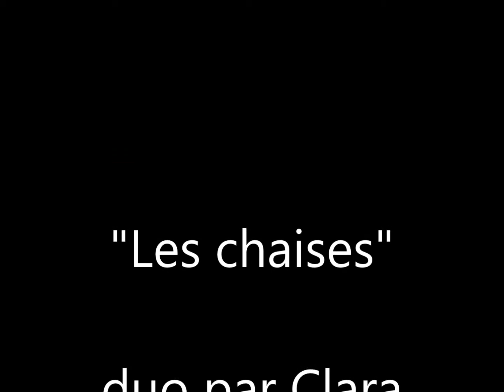Video trailer séminaire, solo et duo par Clara Villalba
Présentation de la démonstration publique des participants d'un séminaire, duo "Les chaises" par Clara Villalba  Neftali Villalba et solo "Le paradis de l'idiot" par Clara Villalba